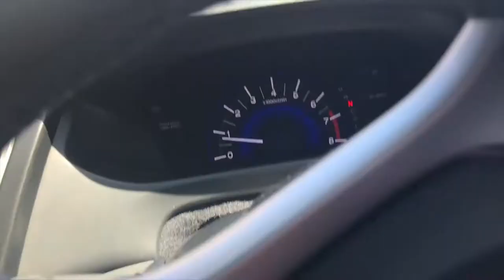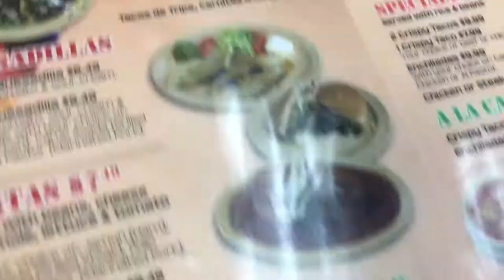My Day Of Blood Work and Tacos